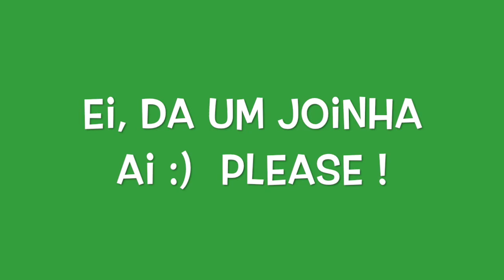Como Desenhar o Pikachu Pokémon - #167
Visite o Site de Cupom Desconto Hoje para Pegar CUPONS das Melhores Lojas do Brasil __________________________________________________________________ Aprenda passo a passo como desenhar o Pikachu ou Picachu se você preferir. O Pokémon mais fofo que existe.